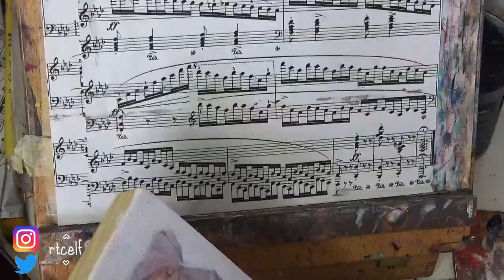painting chungha [oil painting timelapse]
'cloudless'

time recorded: 33hrs

materials:
windsor and newton oil paint, gamblin oil paint on wood panel